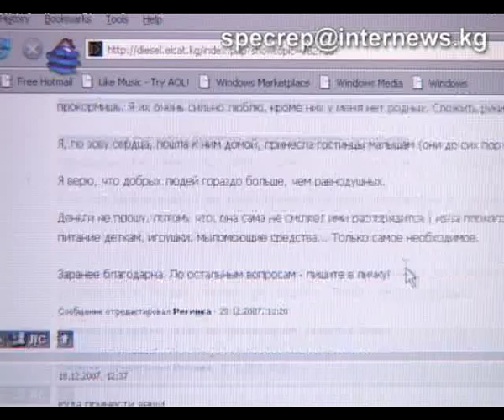Девочка со спичками Part 1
Девочка со спичками
Фильм об одиночестве. Сложные судьбы героинь, которые оказались никому не нужными в этом мире. Здесь все происходит как в сказке. Но реальность намного страшнее. продолжение в Part 2